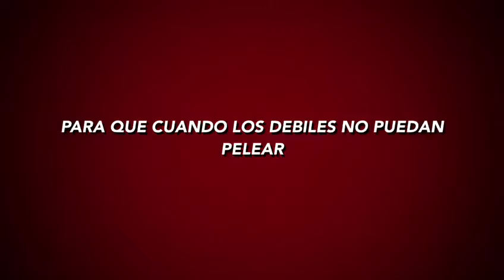Avengers: Revolución Anti Jotitos Teaser Trailer